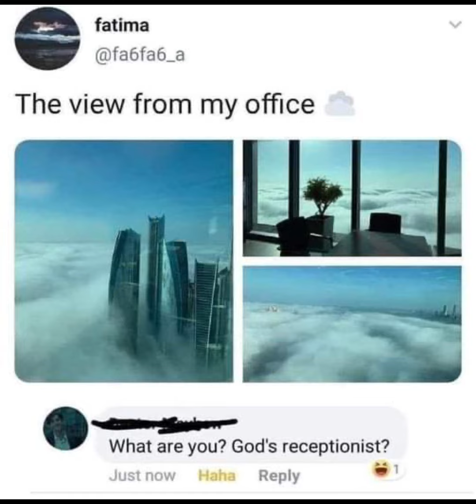When an introvert